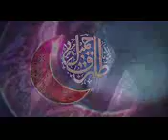ALL VIDEOS!!!(151)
What'sapp videos (received)